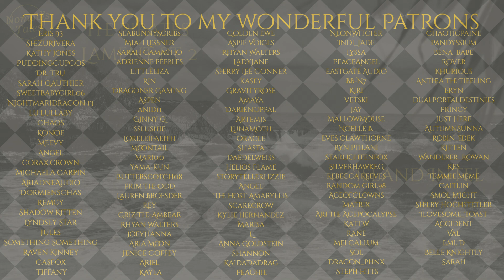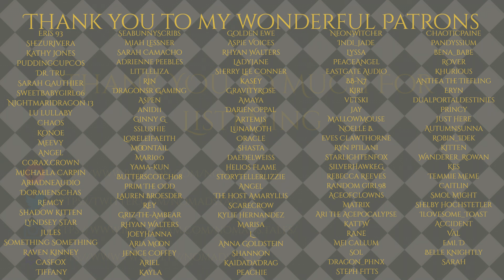The Pirates Lament: Island Intel[M4F][Pirate RP][CaptainXCrew][Finding The Stronghold][Making Plans]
You were true to your word and shoed the Captain where the the E.I.C.'s treasure stronghold is...but there's a problem...